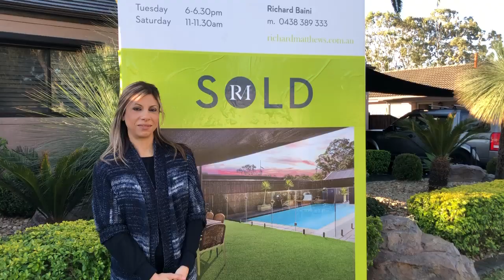VENDOR RECOMMENDATION | Sold Prior To Auction | 1 Wright Cl, Georges Hall | Richard Matthews RE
VENDOR RECOMMENDATION | Sold Prior To Auction | 1 Wright Close, Georges Hall | Sold By Laura Raneri 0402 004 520 & Richard Baini 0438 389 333 from Richard Matthews Real Estate 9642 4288

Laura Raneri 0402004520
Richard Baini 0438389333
Richard Matthews Real Estate 96424288

Georges Hall
Real Estate
Best Real Estate Agent
Recommended Real Estate Agent
Most Recommended Real Estate Agent